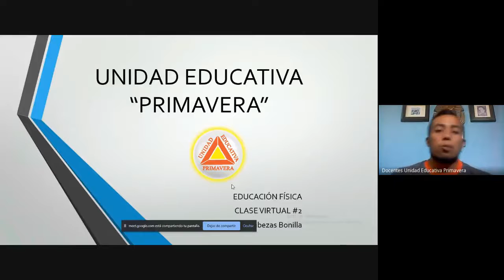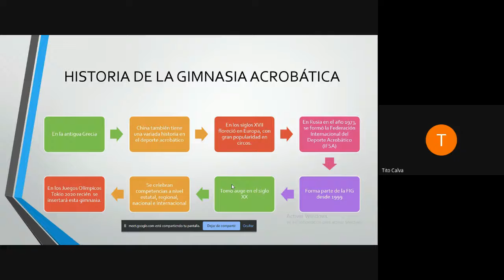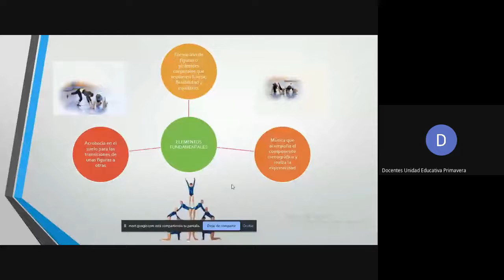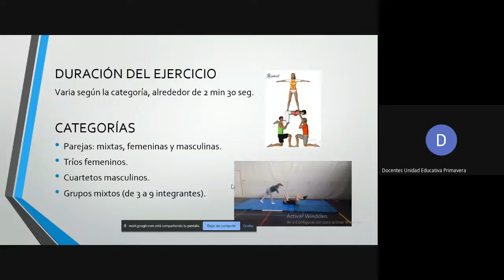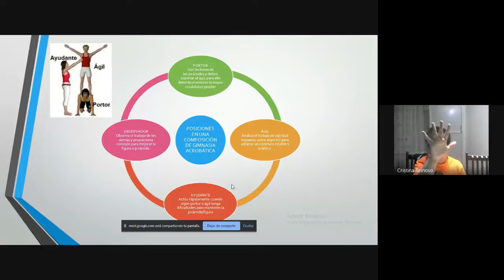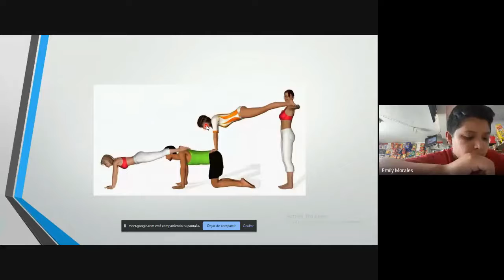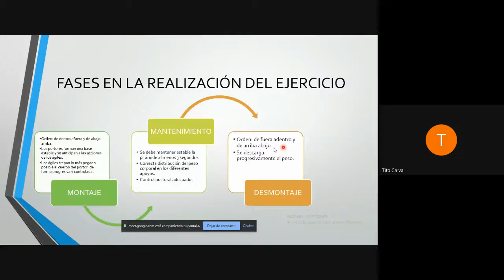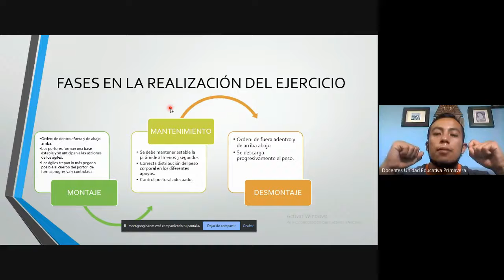5° EGB CLASE VIRTUAL 12 00 EDUCACIÓN FÍSICA 14 ABRIL 2020 UNIDAD EDUCATIVA PRIMAVERA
5° EGB   CLASE VIRTUAL 12 00 EDUCACIÓN FÍSICA   14 ABRIL 2020 UNIDAD EDUCATIVA PRIMAVERA